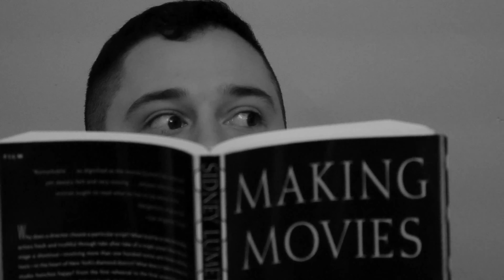Don't Be Too Loud - Short Sketch | Keep Showing Face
When your roommate and his girl are LOUD

KSF: Tom Hughes, Kevin Lawlor, Alec Palumbo, Zack Wolf